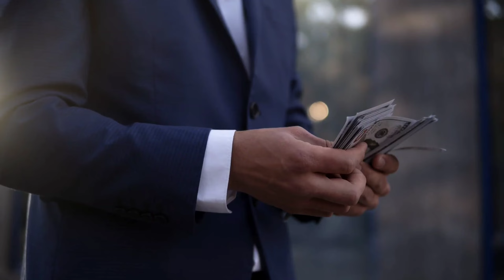UK LIMITED COMPANY വഴി PROPERTY വാങ്ങുമ്പോൾ ANNUAL CHARGE കൊടുക്കണമോ ?